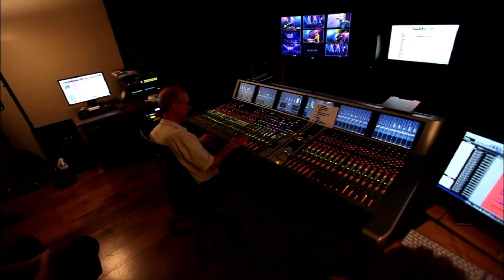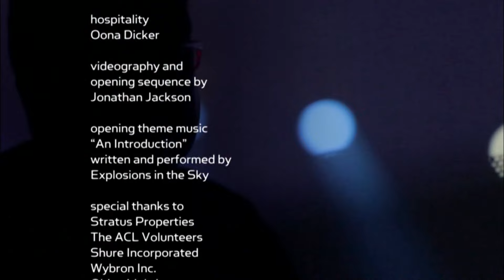Nine Inch Nails | 2013-11-04 | The Moody Theatre, Austin, TX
Disappointed, Find My Way, Various Methods Of Escape, Satellite, Running, I Would For You, Survivalism, and Even Deeper were cut from the broadcast.

0:00 Introduction

2:40 All Time Low
9:39 Sanctified
14:34 Came Back Haunted
20:11 Copy Of A
26:01 The Frail
27:55 The Wretched
33:35 The Big Come Down
37:58 In This Twilight
42:18 While I'm Still Here / Black Noise
48:00 Hurt

53:14 Interview
55:44 Credits
56:38 Outro